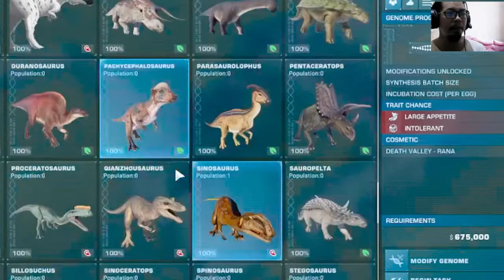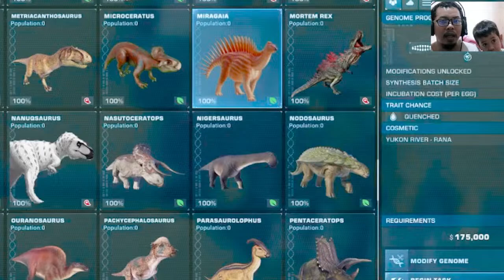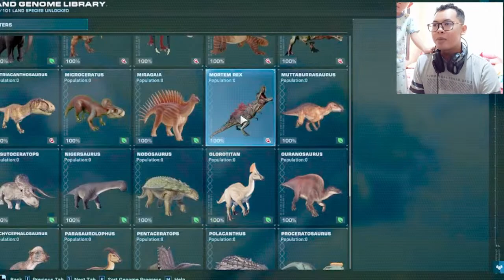EVOLUTION DINOSAURS T-Rex SPIDERMAN, Trex Batman, Spinosaurus Ironman - 🌍Jurassic World Evolution 2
ini adalah hasil Original Skin Dinosaurus yang Kami Buat untuk Game Jurassic World Evolution 2 (Bahasa indonesia) , Menjadikan Game ini Lebih Menarik, dan Membuat cerita baru dari game dinosaurus biasa menjadi game dinosaurus yang lebih berwarna dan menghibur , seperti membuat Dinosaurus menjadi Batman, Spiderman, Naga, Ben10, Hulk dan lain sebagai nya, Jadi Bentuk Skin Dinosaurus yang ada di sini Tidak ada di Tempat lain. jiaka ada req kalian bisa komentar di bawah

Terimakasih.